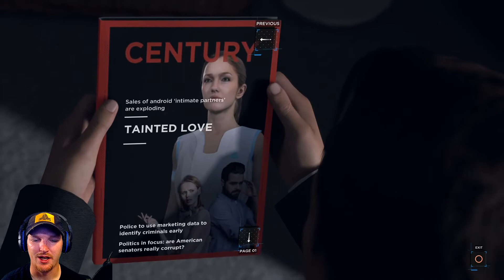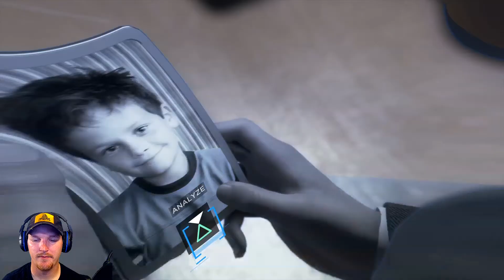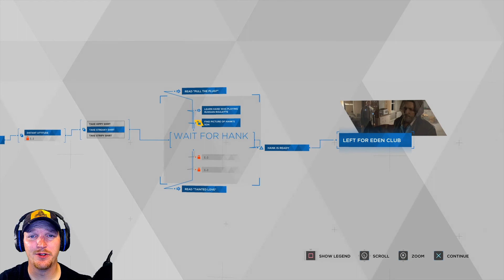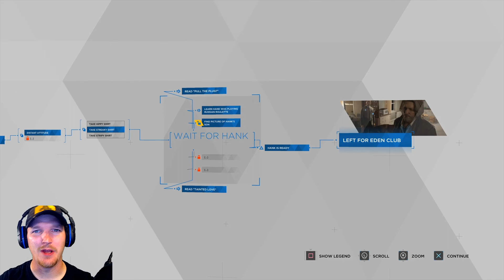Detroit Become Human | Full Gameplay | Episode #17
In this episode, our investigation takes us to a strip club!  Hide your kids!

►Caught me during a stream?  You can send a donation if you are liking what you see!  All donations are put back in to the stream to make it better!

This video is entitled:  "Detroit Become Human | Full Gameplay | Episode #17"

                                                                                          -Yeagerbom

More Yeagerbom!

Join the Bom Mob today!

I am a gamer that makes videos for other gamers.  I love talking to you guys and appreciate your input.

 If you don't like me, please let me know and what I can do to improve!